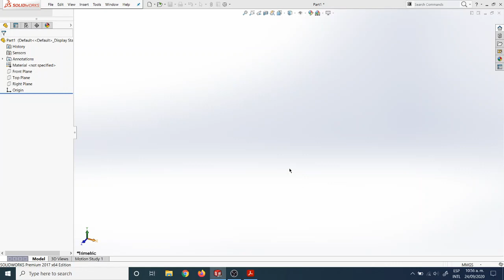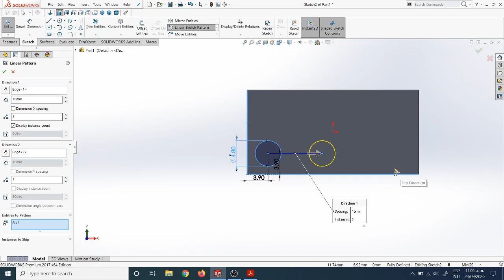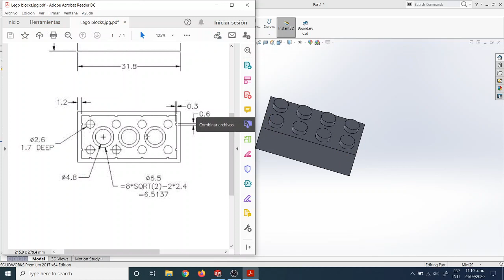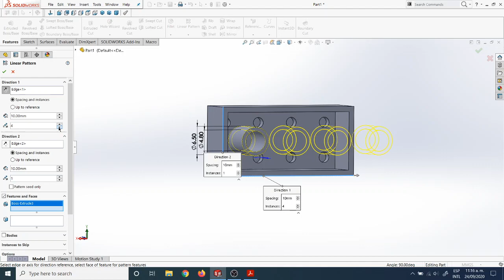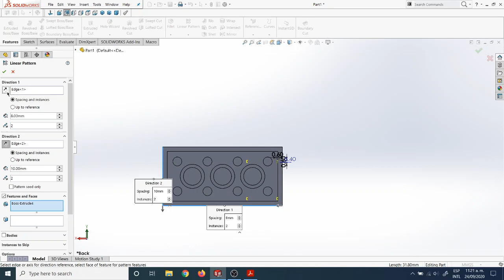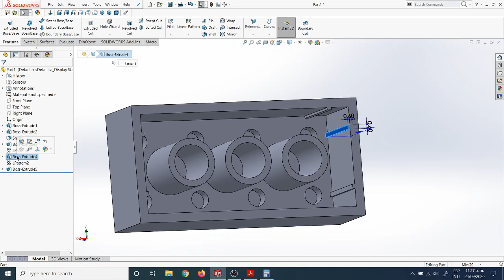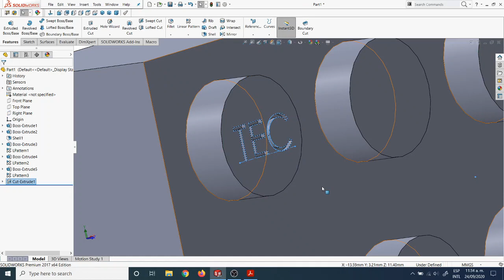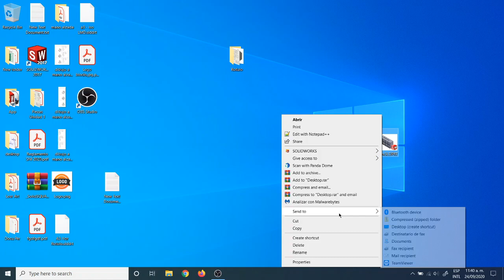Lego explicación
Crear bloque de lego en SolidWorks